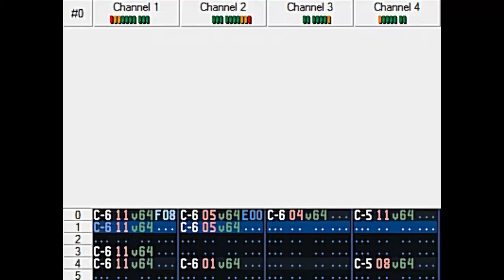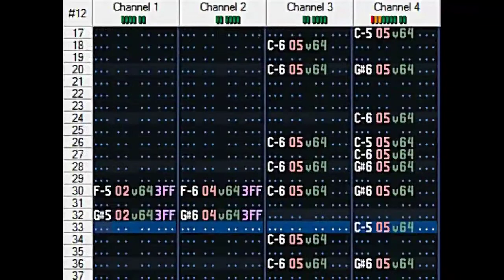Dramaticum 2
Finished on 12 June 1997.